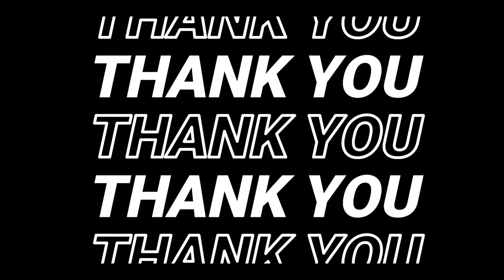फैक्ट्री की छतों पर ये क्यों होता है? | Amazing Facts | Random Facts In Hindi | EP #01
What are the top 10 interesting facts?
Amazing Facts
Facts in Hindi
rochak facts
rochak tathya

फैक्ट्री की छतों पर ये क्यों होता है? | why does wind ventilator place on roof of factory? | Most Amazing facts | Fact Edition Episode #01

In this video, facts(rochak tathya/ रोचक तथ्य) you don't know Or facts you never knew. Today you will see this facts video in Hindi And together "फैक्ट्री की छतों पर ये क्यों होता है? | why does wind ventilator place on roof of factory?" And Top Engimatic Fact & 10 Most Amazing Facts to see this video And this video is gonna be very interesting so watch the video till the end And I hope you liked the Facts Edition episode 01.

00:00 || Random Facts
00:12 || Fact No.- 10
00:36 || Fact No.- 09
00:58 || Fact No.- 08
01:23 || Fact No.- 07
01:49 || Fact No.- 06
02:08 || Fact No.- 05
02:40 || Fact No.- 04
03:07 || Fact No.- 03
03:21 || Fact No.- 02
04:05 || Fact No.- 01
04:49 || LIKE, SHARE, SUBSCRIBE
05:10 || End Screen

@facttechz @it'sfact @whatthefact @takeunique @alphafacts @themysticaland @earthadventureinhindi @getsetflyfact @hindicoundown @livehindi @adfacts

facts, interesting facts, amazing facts, random facts